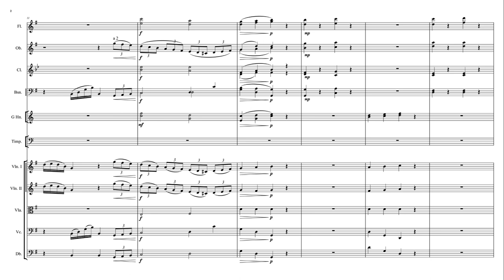2023 Orchestration Challenge Entry by Ryan O'Farrell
OrchestrationOnline 2023 Orchestration Challenge: Orchestrate the first 15 measures of Beethoven's Piano Sonata no. 24 in F# major, op 78. I chose to stick with a style close to Beethoven's own orchestral writing.